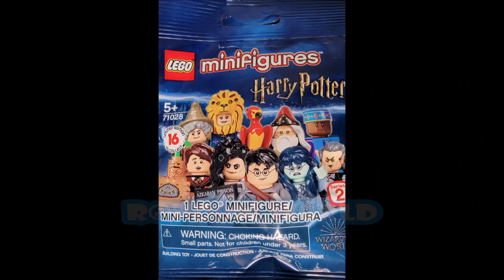Lego Mini Figures Krusty the Clown Build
There is 16 figures in each series of a total of 32 Mini's.  This is a build Episode where we build the figure with stop motion.  The Lego Figure we are looking at today is Krusty the Clown.  I will be putting all the these videos in a play list on my channel under Simpsons.  I hope you enjoy.